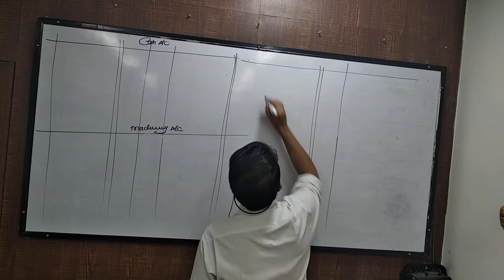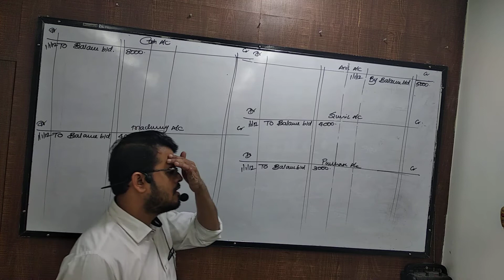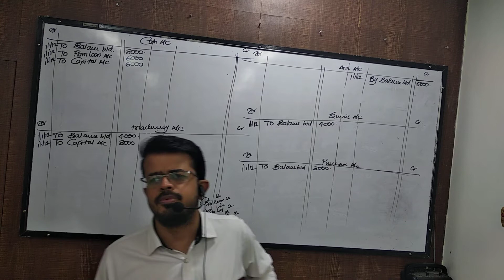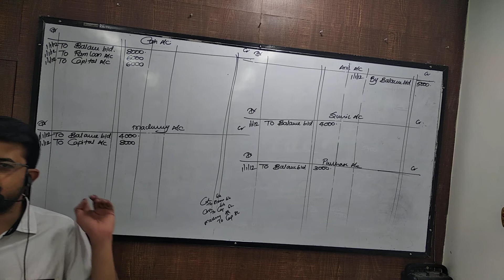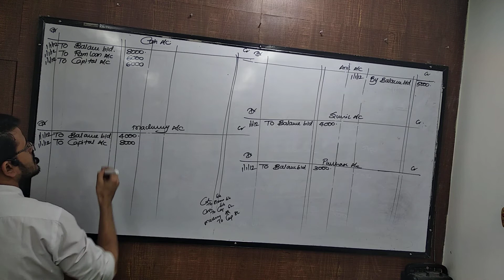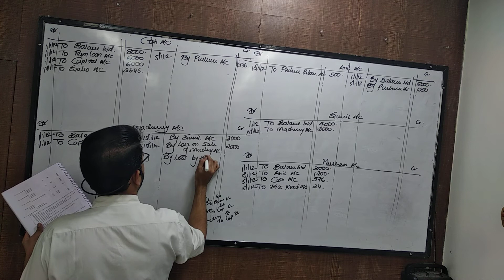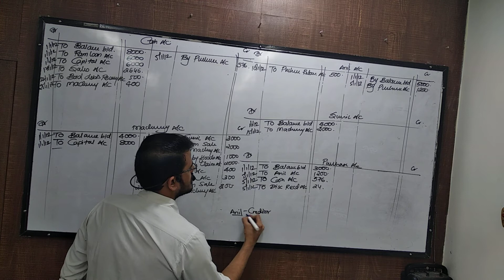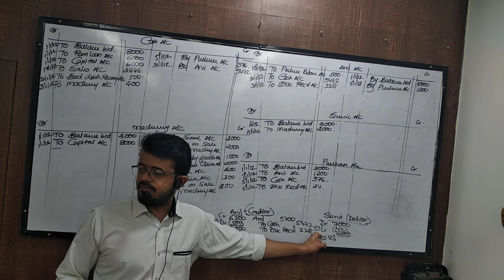sep 24 fyjc ledger part 2